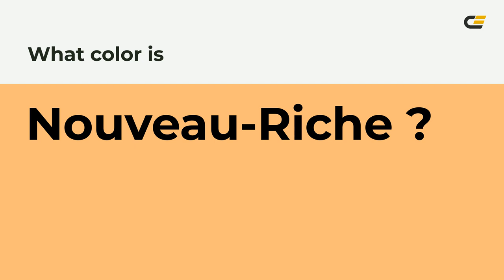Nouveau-Riche color ffbb77 hex Cool Orange color ffbb77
What color is Nouveau-Riche ? ffbb77 hex, Cool Orange color ffbb77

Hex ffbb77 Color Code is also known as Nouveau-Riche color

Hex ffbb77 Color code in RGB color code model is created after adding 100% red color, 73.33% green color and 46.67% blue color.
Hex ffbb77 Color code in CMYK color (process color) code model is generated after subtraction of 0% cyan, 27% magenta, 53% yellow, 0% black.